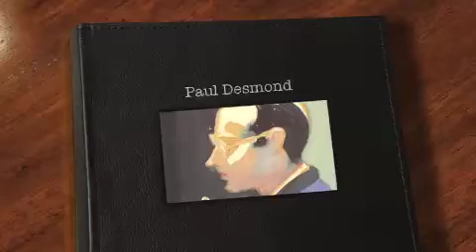Take Two - Paul Desmond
This is just a beautiful song.